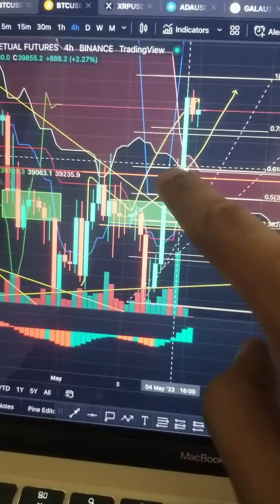MAY 05,2022 BTC LONG FREE SIGNAL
🏆No.1 Educational Platform
📊Trade Coaching
Free signal daily!!!